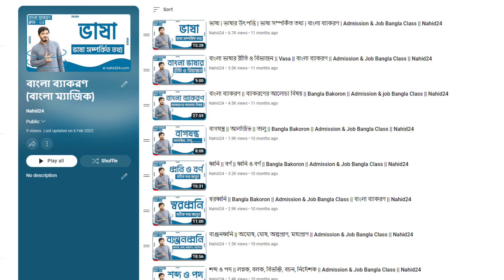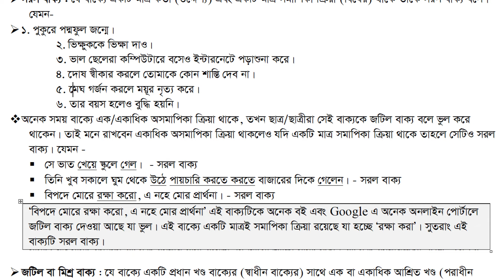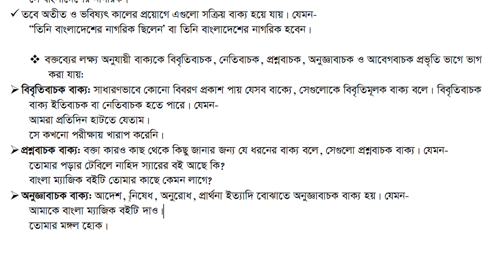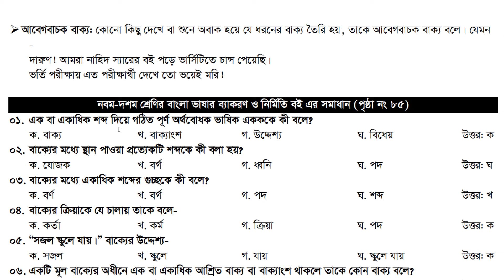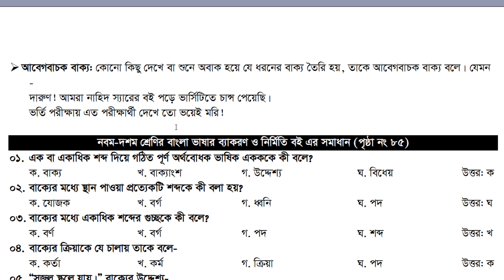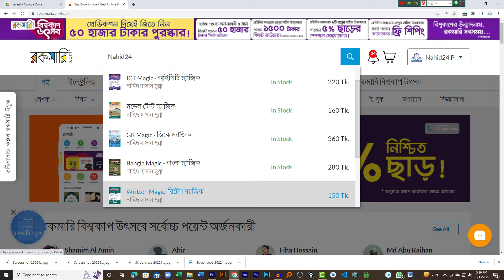বাক্যের শ্রেণিবিভাগ || জটিল বাক্য || Admission & Job Bangla Class || Nahid24